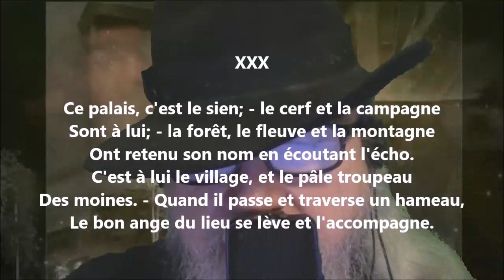Namouna - Chant deuxième XXX - Alfred de Musset lu par Yvon Jean